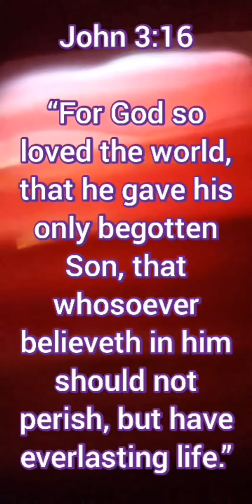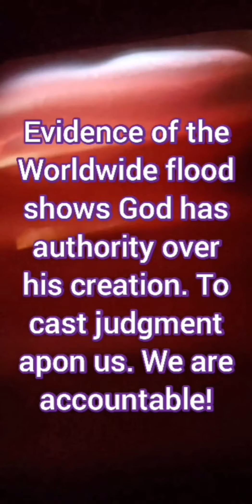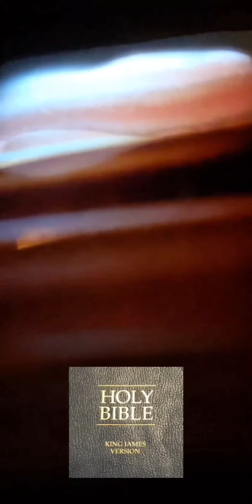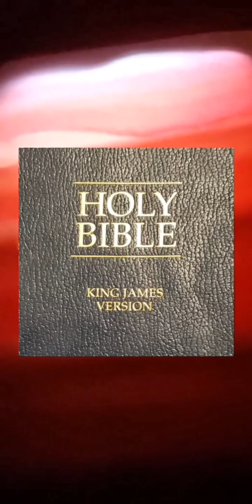❤Standing for Jesus - Joshua Cussins OFFICIAL Update All 5 Videos in 1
watch all 5 videos puts together into 1.